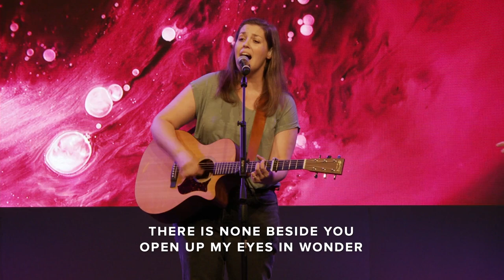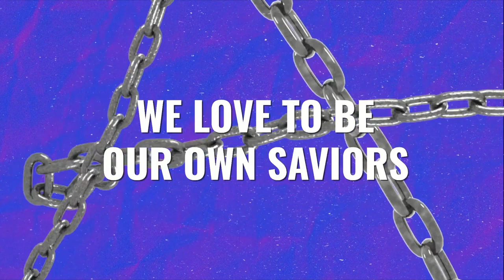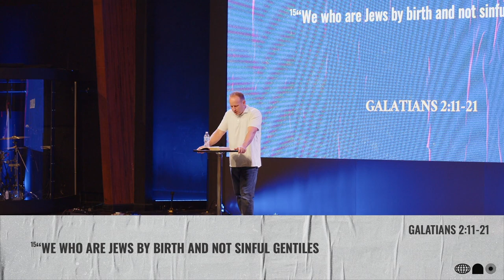Full Worship Service | September 24, 2023 | Community Bible Church